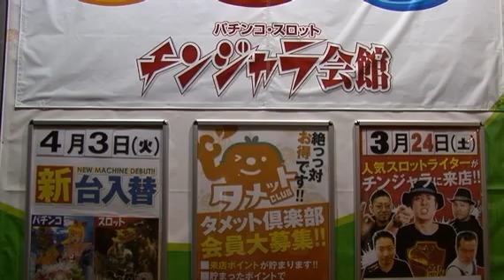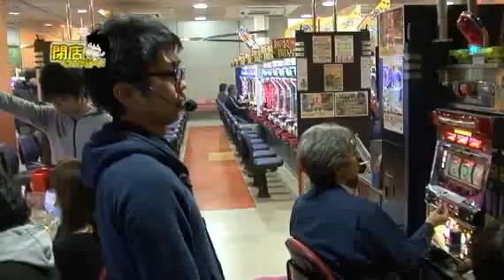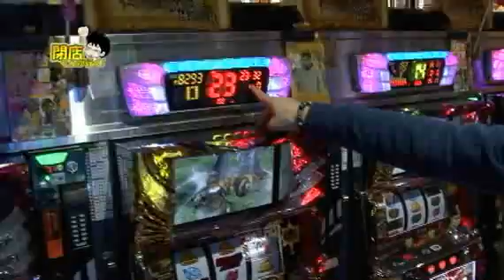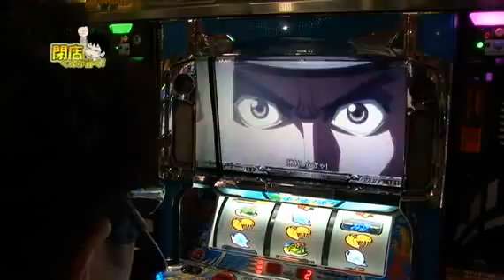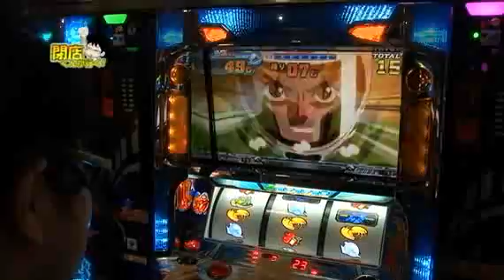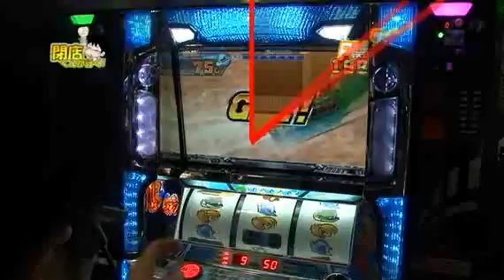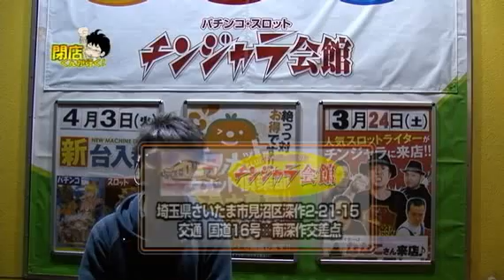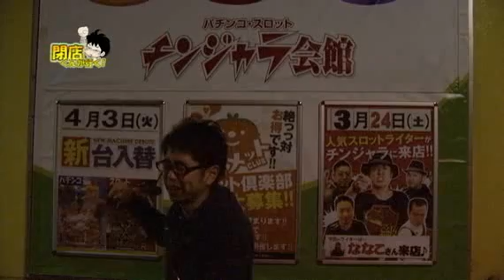【P-martTV】閉店くんが行く！195【公式】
あんなに軽い機種だったのに！得意の立ちスロだったのにｗ
何も引けずに終わってしまった閉店くん！数年前の悪夢が甦るような連敗っぷり。
さて今回撮影協力店舗さんは埼玉県さいたま市見沼区にありますチンジャラ会館さん！
この悪い流れを吹き飛ばす勝ちっぷりをみせてくれるのか？どうぞご覧ください！

パチンコ・パチスロ パソコンテレビ
「P-martTV」